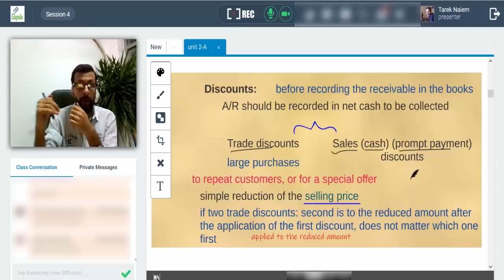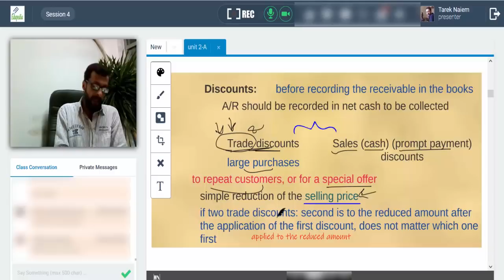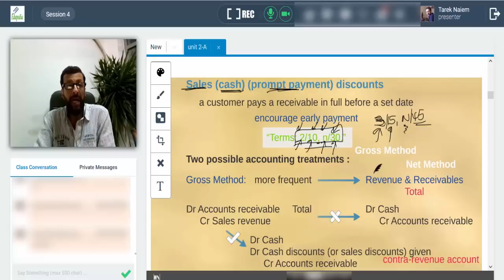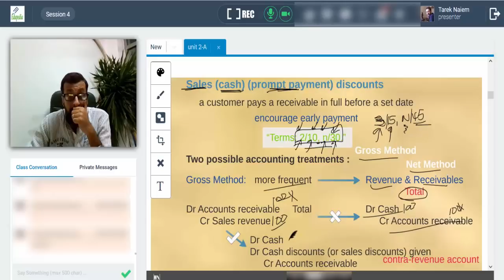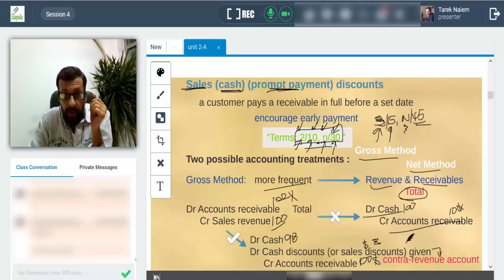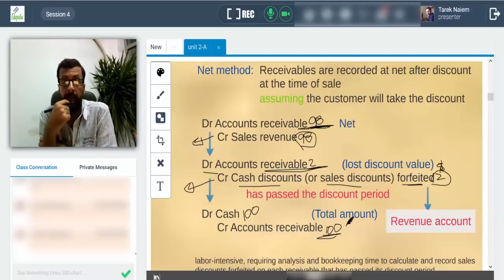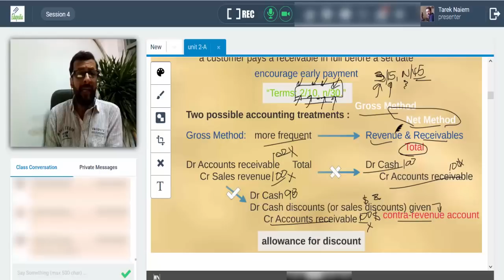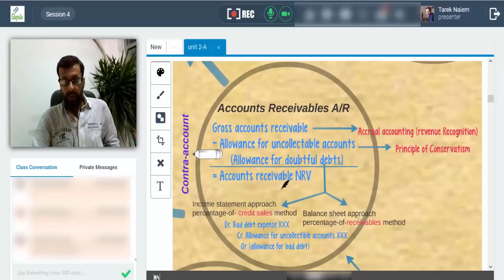A4/3 Accounts Receivables Discounts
Tarek Naiem, CMA
أي مستندات او مرفقات او هاند اوتس موجوده على الجروب